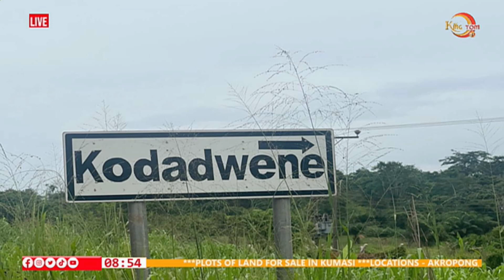YOUR GOVMT WILL BE THE WORSE IN GHANA'S HISTORY NANA ADDO.